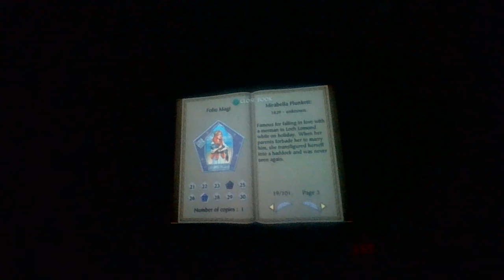Harry Potter Sorcerer's Stone Part 6: Spongify Mastered.